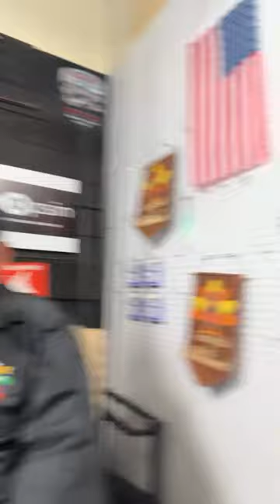The Danny Kadota Show is live with all the latest fishing info and more in SoCal and Baja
One of the most dramatic moments in Podcast History. Rescuers reunite for the first time with the girl they saved over 35`years ago.

Friedman Adventures on YouTube

Daily Shows
The Morning Briefing- Host Phil Friedman brings you the latest sportfishing updates, tackle tips, and weather for California, USA and Baja California, Mexico.

Weekly Live Shows
Tackle Shop Confessions- Sam de la Torre joins Phil Frieman from Island Fishing Tqckle in Carson, California and answers all of your tackle related questions and gets you caught up on the best fishing opportunities in California and Mexico.

The Danny Kadota Show - Captain Danny Kadota is an expert on both freshwater and saltwater sportfishing. Danny talks trout to tuna and answers your questions.

Help us send more goods and medical equipment to Mexico